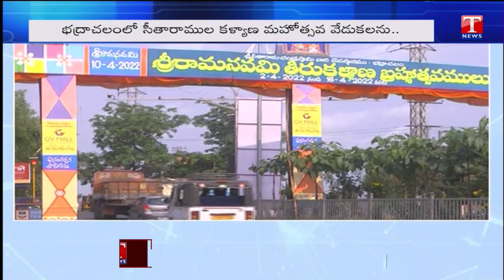CM KCR Greet Telangana Public A Happy Sree Rama Navami | T News